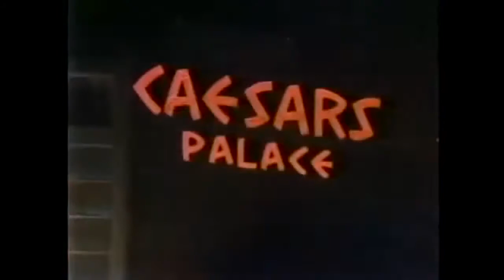The Tragic Life of Thomas Hearns Triple Hitter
See Tommy Hearns Triple Feature Vrs Fred Hutchings(the boxer) Marvin Hagler in a battle for all three major Titles of that era and one of the most epic Middleweight clashes ever. Finishing with James Black Gold Shuler undefeated and gunning for Hitman. Watch all three in a never before seen in Utube venue. For best enjoyment watch this in its complete form.